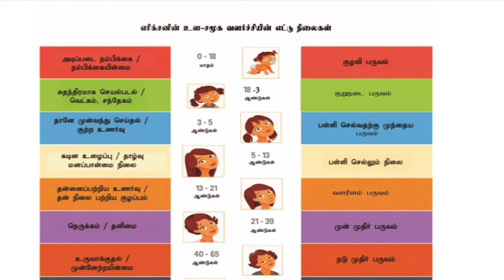எரிக்சனின் உள சமூக வளர்ச்சியின் 8 நிலைகள்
சிறகு தகவல் சுடர் 🔥